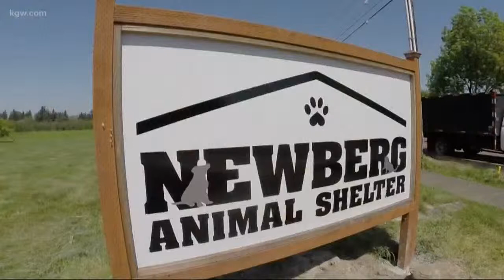Newberg animal shelter asks for help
A Newberg animal shelter is asking for financial help.